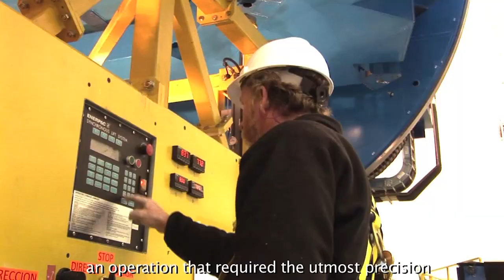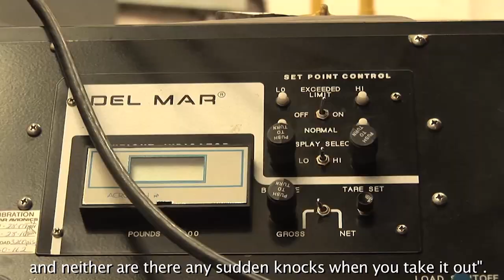GS 2010 Shutdown & Mirror Re-coating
GS 2010 Shutdown & Mirror Re-coating/Shutdown y Recubrimiento de Espejo en
Gemini Sur 2010 Parts one and two of the 2010 Gemini South shutdown podcast
video. In September/October 2010 the Gemini South telescope underwent a 28-day
engineering/maintenance shutdown. During that period the primary mirror was
washed, stripped, re-coated, then reinstalled in the telescope. ... Capítulos
1 y 2 del podcast del Shutdown de Gemini Sur en 2010. Durante los meses de
septiembre y octubre de 2010, el telescopio de Gemini Sur fue sometido a 28
días de mantenimiento de ingeniería. Durante ese período de tiempo el espejo
fue lavado, se removió su antigua cobertura, y se recubrió con una nueva capa
de plata. Finalmente fue reinstalado en el telescopio.

Credit:
International Gemini Observatory/NSF/AURA